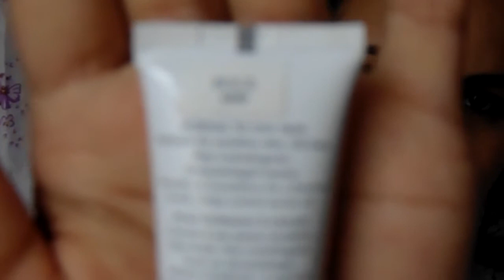Maquiagem Volta ás aulas 2015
Acessem o Blog Mundo Make Up